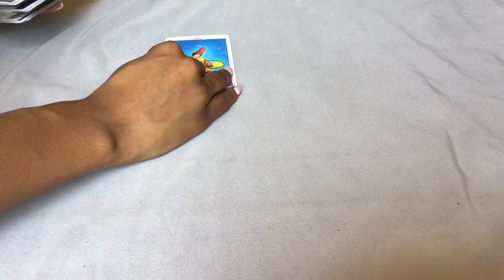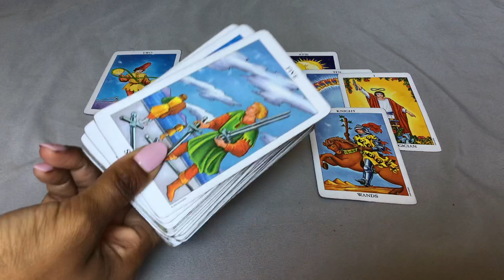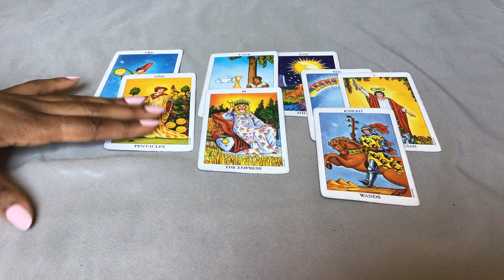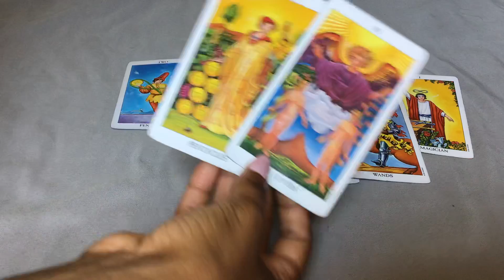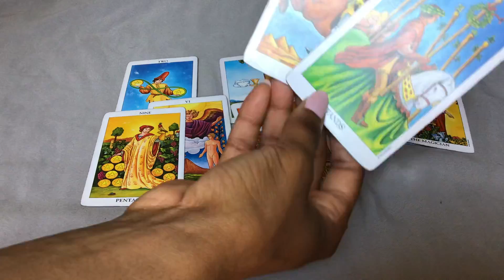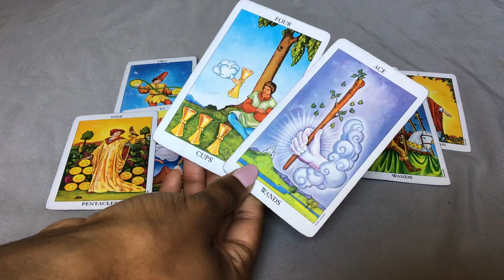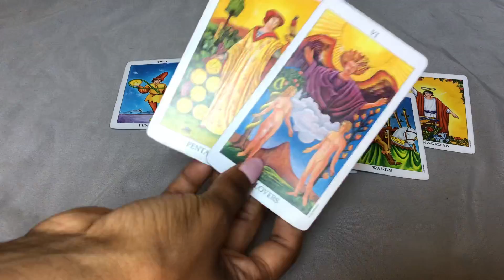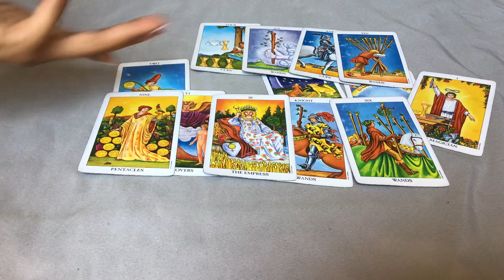NEXT 48 ~ ♍️VIRGO ~ MARCH 22/23 “ SEXUAL FRUSTRATION”